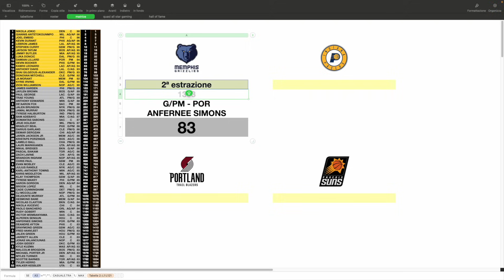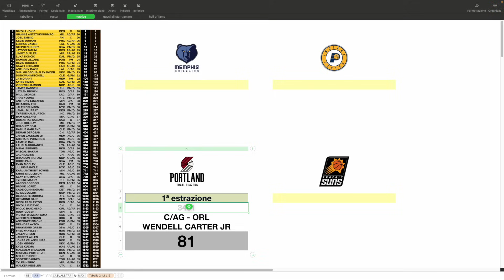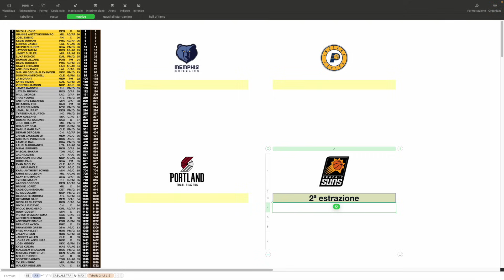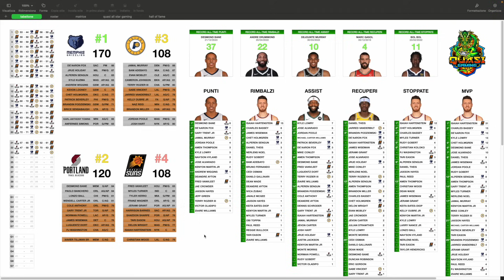"FRED FLINTSTONE"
🎮 REGOLAMENTO QUASI GAMING:
- SQUADRE: massimo 2 giocatori per ruolo di cui almeno 1 Bronze (70+) e quindi poi o 1 Silver (80+) o 1 Gold (90+)
- CLASSIFICA: ogni vittoria di Regular Season vale 1 punto per numero della giornata;
- REGULAR SEASON (durata 30 giornate): la #2 gioca in casa contro la #1; la #4 gioca in casa contro la #3;
- MATRICE: a partire dalla 11ª giornata vengono eliminati i 70, 71, 72, 73 e 74; a partire dalla 21ª giornata vengono eliminati i 75, 76, 77, 78, 79 e 80;
- ESTRAZIONI (che terminano alla fine della Regular Season): dopo ogni partita la #1 estrae 2 giocatori; poi la #2 estrae 3 giocatori; poi la #3 estrae 4 giocatori; infine la #5 estrae 5 giocatori;
- PLAYOFFS: la #2 gioca in casa contro la #3; chi vince va alle Finals contro la #1; per ogni serie se si tratta di CPU vs CPU è partita secca, altrimenti serie al meglio delle 7.